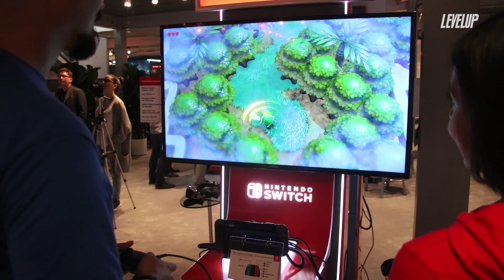The Legend of Zelda: Link's Awakening: Despierta a la nostalgia - E3 2019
Te contamos qué tal nos fue después de jugar The Legend of Zelda: Link's Awakening en E3 2019